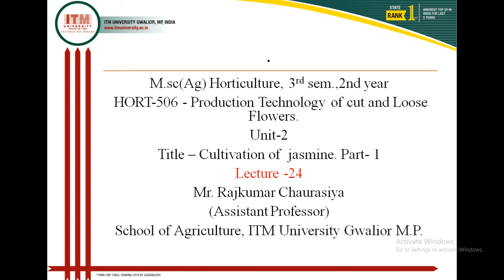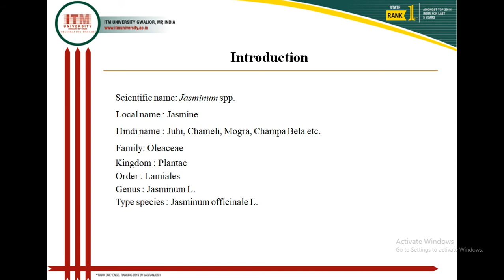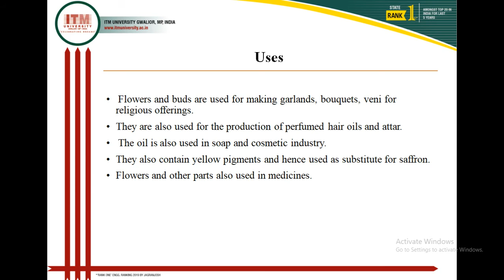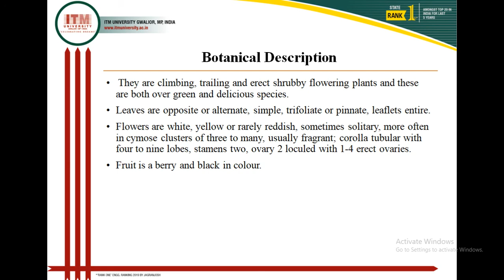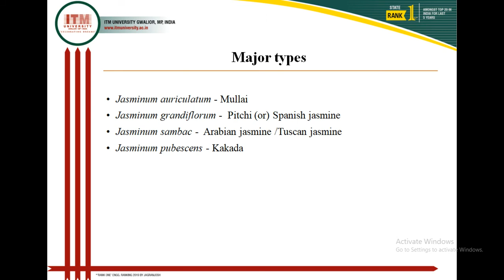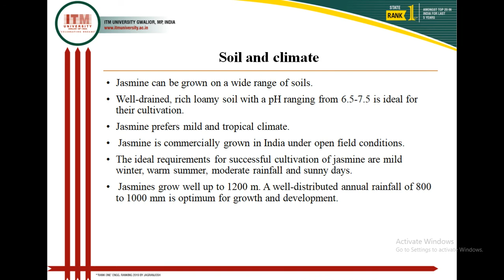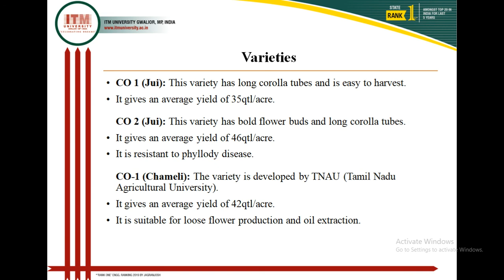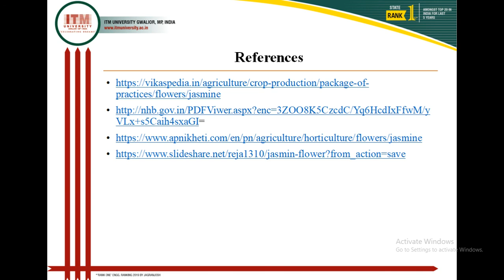Cultivation of Jasmine part- 1